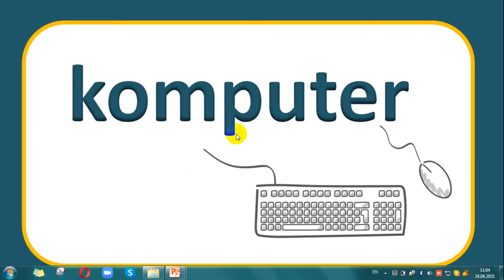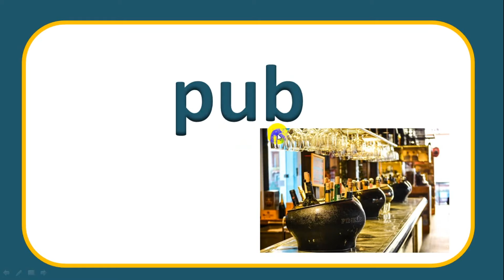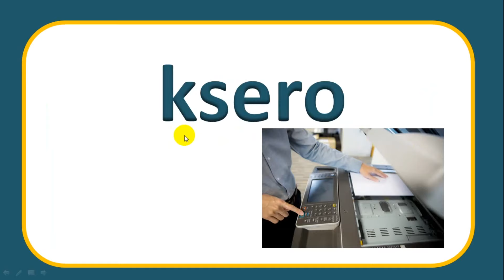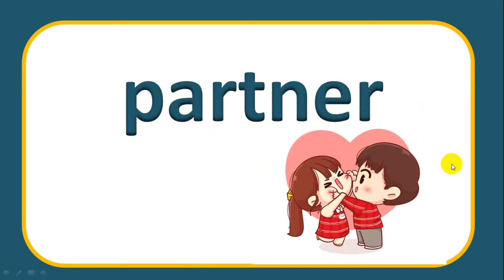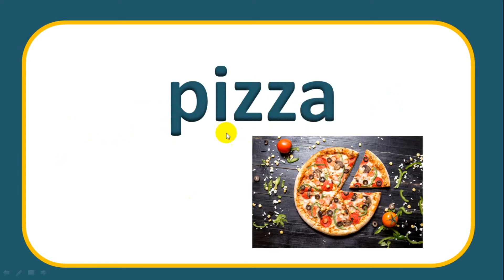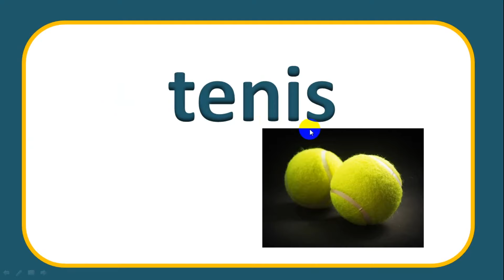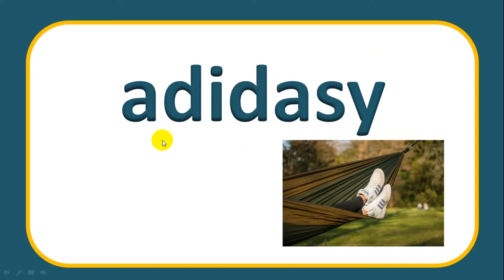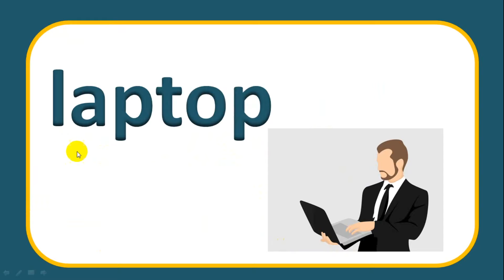50 слов за 8 минут | Учим польские слова онлайн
Сегодня мы выучим больше 50 слов польского языка за 8 минут. как это возможно? Просто! Вы их уже знаете ;) Это англицизмы и они очень похожи в многих языках. Польский по полочкам! Я знаю, Ты  выучишь!